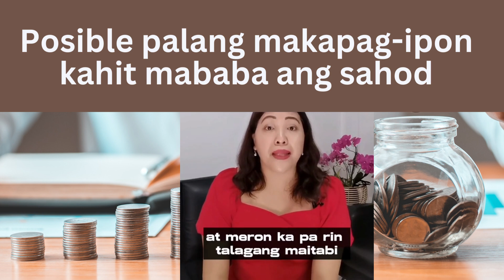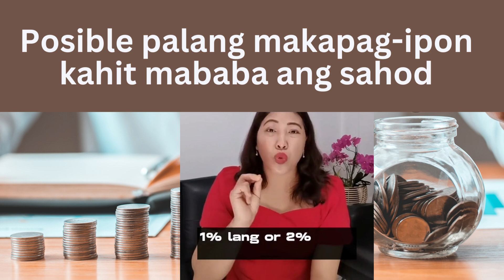Tips paano mag-ipon kahit mababa ang sahod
Ang pag-iipon ay hindi nagbibased sa sahod. Kung gustong mag-ipon ng isang tao dahil meron itong pangarap na anis makamtam, makapag-ipon ito kahit maliit pa ang sahod lalo na kung ginagawa ang tamang formula ng pag-iipon.